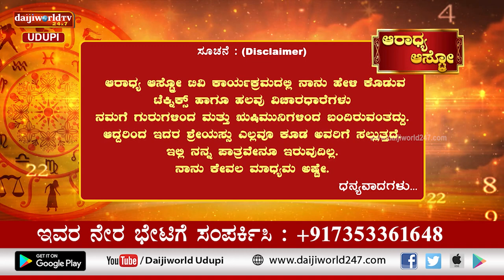Aaradhya Aastro | Shri Vijaya Raj Katapady | 03.01.2023